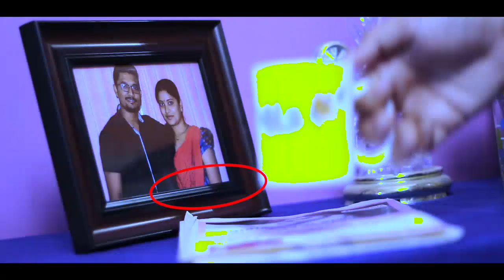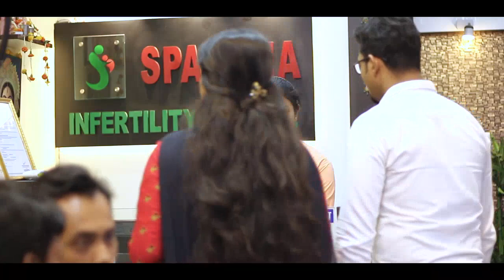Sparsha IVF Centre | Best IVF Centre In Kolkata | Located At Madhyamgram, Chinar Park | Low Cost IVF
Best IVF Centre In Kolkata awarded by Time CyberMedia (Most Promising IVF Centre) - Sparsha IVF Centre | Located At Madhyamgram, Chinar Park | Sparsha Infertility Centre - IVF Clinic | Dr Debalina Brahma

Sparsha Infertility Centre - IVF Clinic at Chinar Park and Madhyamgram is a state-of-the-art fertility center with a reputation for excellence. Sparsha IVF Clinic provides low cost IVF in Kolkata.

▶ Sparsha Infertility Centre - Best IVF Centre in Chinar Park, Kolkata
⇢ Address - 1st Floor, T186, Rajarhat Main Rd, Tegharia, Baguiati, Kolkata, West Bengal 700157

▶ Sparsha Infertility Centre - Best IVF Centre In Madhyamgram, Barasat
⇢ Address - Station Road, Purbalaya, South Bankimpally, Madhyamgram, Kolkata, West Bengal 700129

(it takes a second and we would post a lot about IVF, IUI and other gynecologic videos 😄✌)

▶ These are the issues we can help you with.
best infertility specialist doctor in kolkata
top infertility doctor in kolkata
best male infertility doctors in kolkata
ivf specialist doctor in kolkata
cost of ivf treatment in kolkata
best ivf treatment clinic | ivf doctor in kolkata
free ivf treatment in kolkata
male infertility treatment in kolkata
best ivf clinic in kolkata
ivf success rate in kolkata
ivf cost in birth kolkata
cost for test tube baby in kolkata
sparsha ivf success rate
iui rate in kolkata
test tube baby best centre

Sparsha IVF Centre  was the first IVF Centre in North 24 Parganas. With a humble beginning as a General Women care unit offering gynecological and pre-pregnancy to pregnancy care treatment since way back in 2002, today we are a one-stop center that provides comprehensive infertility treatment options for male and female infertility problems.

The center is the brainchild of Dr. Debalina Brahma, a renowned doctor with a Gynecology and Obstetrics specialization associated with various prestigious hospitals in Kolkata. In her illustrious career journey, she felt that infertility is a serious issue among couples of all socioeconomic statuses and needs special attention. She was particularly concerned with childless couples, who were economically a step back in society to undergo infertility treatment. After completing her training program in Singapore and working in this specialized field for the last ten years, she revamped the clinic as an IVF Center. That’s how Sparsha Infertility Centre was born – to bring smiles to the faces of helpless couples, to make their biggest dream come true, to make them realize miracles can happen just when they were giving up all hopes.

We know that the journey of infertility is emotional for the couple. But at Sparsha Infertility Centre, we care, and we listen. We are located in Madhyamgram, not far away from the heart of the city of joy but near the adjacent districts of Kolkata. Our highly qualified and experienced infertility specialist, modern protocols and advanced medical equipment, techniques, and highly trained medical staff at the center will help you in every way to start a new life– an innocent future. Step In… and experience the difference.